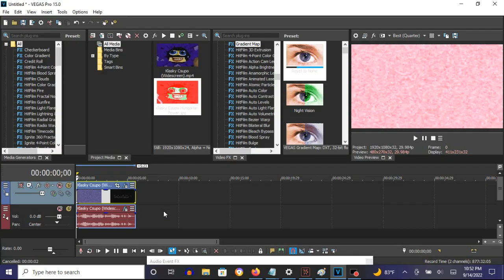How To Make Hungarian Power On Vegas Pro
How To Make Hungarian Power:

(VideoFX)

1st: Gradient Map - Hungarian Power

0; R: 255, G:    0, B:   0, A: 255
1; R: 255, G:  255, B: 255, A: 255
2; R:   0, G:  255, B:   0, A: 255

(AudioFX)

1st: IL Vocodex - Hungarian Power

Step 2 of 2:

Key Set:

16th White Key
24th White Key
25th White Key

How To Make Hungarian Power And IcePurpledFlangedSawChoreded
4,077 views  Jul 6, 2016: